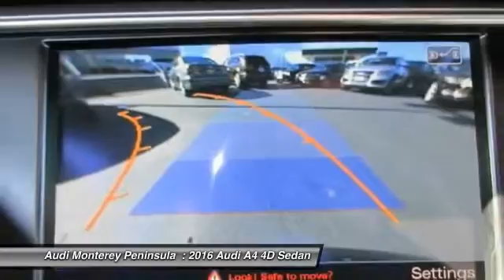2016 Audi A4 Seaside CA A3743